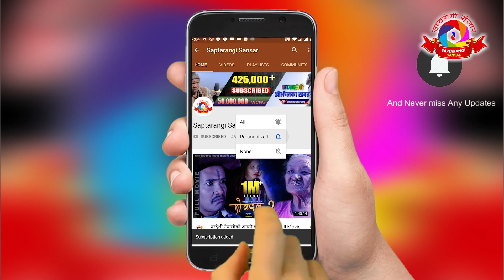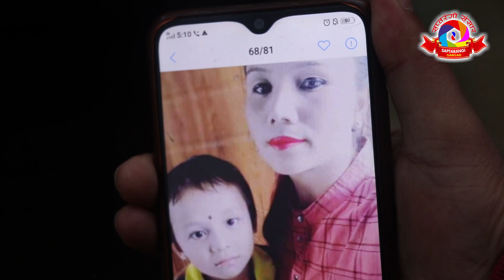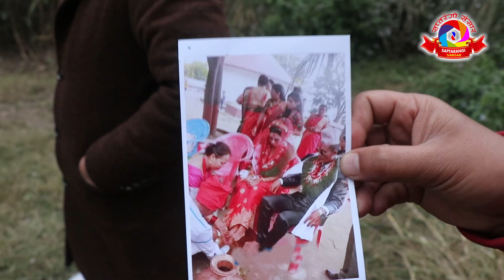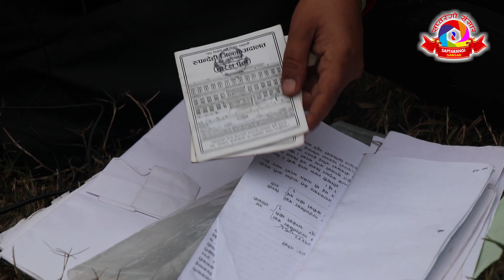मेरा छाेराछाेरी खाेसे, श्रीमानले अर्काे बिहे गरे मलाइ घरबाट निकाले भन्दै रचना क्षेत्री मिडियामा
अर्को बिहे गरेर श्रीमान Saptarangi Ojhelka Khabar, Racha
Program : Saptarangi Ojhelka Khabar | सप्तरंगी ओझेलका खबर  | Episode-153
Guest : Rachana Chhetri
Host : Resham Bohora
Camera : Bisan Bohora
Editing : Resham Bohora
❀❀❀ हामीलाई सम्झनुहोस् ❀❀❀